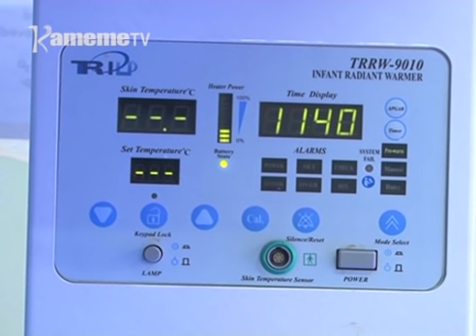Minista wa Ugima wa Mwiri Secily Kariuki kuhungwo mahuri ni maseneta muthenya wa Kana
Uthuthuria ugithiaga nambere iguru riigii ikuu cia ciana ikumi na igiri thibitari-ini wa atumia wa Pumwani, riu minister wa Ugima wa Mwiri Secily Kariuki ni athiitwo gugekinyia mbere ya kamitii ya senate iigii Ugima wa Mwiri niguo kuheana riboti nginyaniru ya kiria kirathire nambere.
Ihinda-ini oro riu, kiama kia mandagitari buriri-ini ni giukiriire ikinya ria ngavana Sonko kurugamia wira mandagitari 2 thibitari-ini uyu gikiuga murugamo uyu ni wa kiuteti na kuria mandagitari aya macokio wira kwaga uguo nimeguthagathaga mugomo.
Ngina wa Wandurwa ari na uhoro uyu makiria.